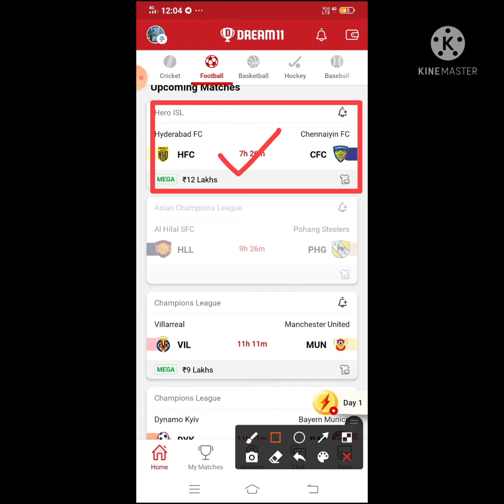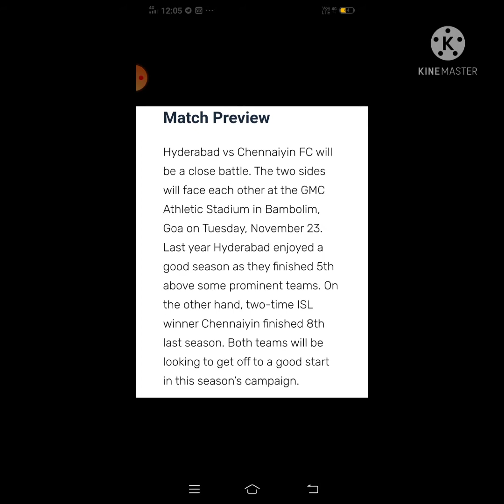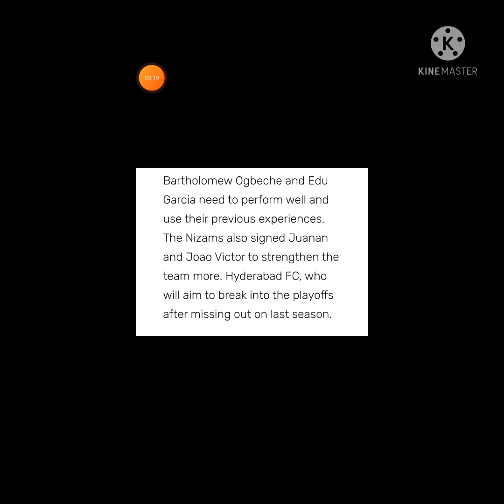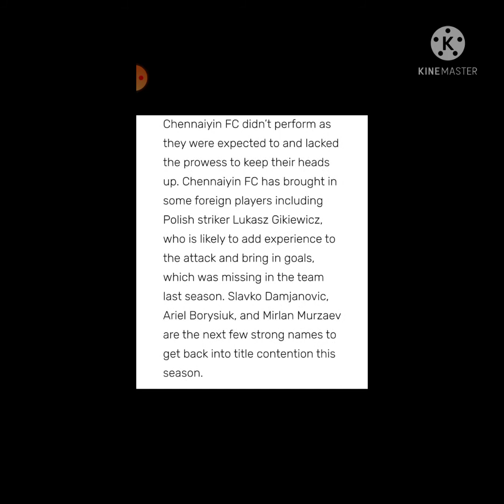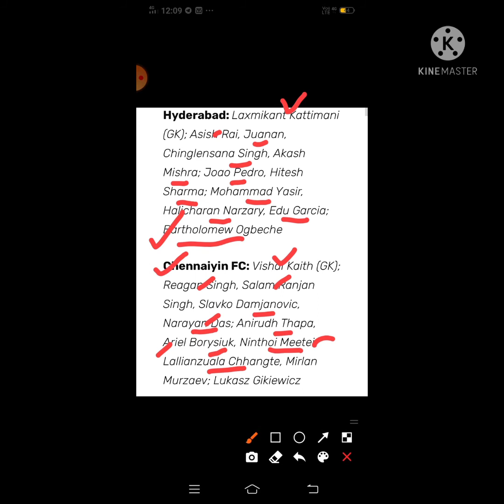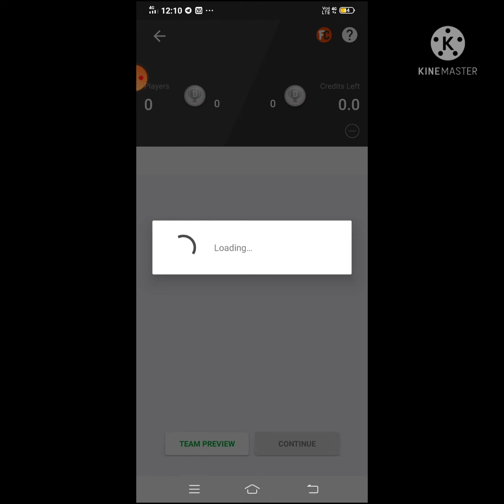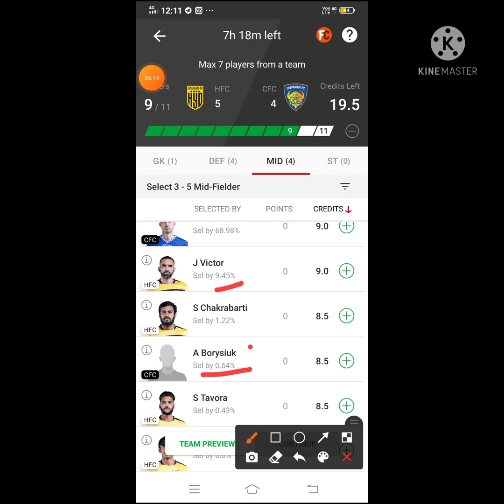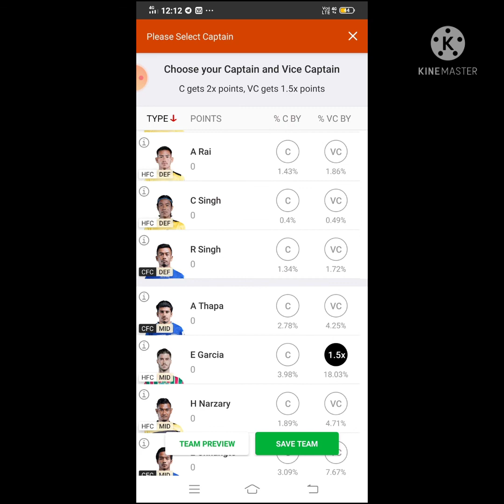|| HFC vs CFC Dream 11 Football || Hyderabad FC vs Chenneiyin FC || Hero ISL ||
2) 🗣🗣UPSTOX is the future income trend. The safest and most trusted income platform. Easily earn 30%-%50% of the principal every day.

3)____🗣🗣RXCE is the future income trend. The safest and most trusted income platform. Easily earn 30%-%50% of the principal every day.

App Link

5 minute extra milega

FDT11 Refercode

Refer code:-FDT11

Refer Code:-D5X5U2

***Your Quarries***

HFC vs CFC Dream11 Football

HFC vs CFC hero isl match dream11 on 23nov.2021

HFC vs CFC

HFC VS CFC best players

latest news of playing 11 of HFC

latest news of playing 11 of CFC

hfc vs cfc playing 11

hfc vs cfc

hfc vs cfc dream11

hfc vs cfc live

hfc vs cfc football

hfc vs cfc

HFC vs CFC

Hyderabad FC vs Chenneiyin FC who will win the match

Hyderabad FC vs Chenneiyin FC